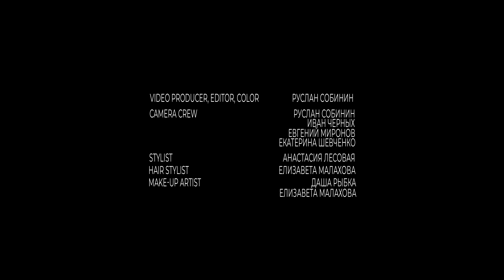Катя Panterrra - Русская печаль (Live)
Live-премьера неизданной песни «Русская печаль».

Съемки проходили спустя несколько дней после того, как мир перевернулся. Строки, написанные о личных переживаниях, теперь отражают текущую реальность, а просьба «потанцевать» для конкретного человека стала мольбой о тепле и любви ко всем людям в целом.

Production by  MUZDOC.

Musicians:
Vocal - Катя Panterrra
Guitar - Евгений Есиков
Acoustic guitar - Владимир Ильин
Keyboard - Артур Гернер
Percussion drums - Артем Ишов
Backing vocals - Валерия Беленцова, Ильмира, Полина Борис, Владимир Ильин

Music composer, voice arrangement: Владимир Ильин
Recording engineer: Алексей Доброхотов
Mixing: Владимир Ильин, Алексей Доброхотов
Music composer, lyrics: Катя Panterrra
Producers: Артур Гернер, Евгений Есиков

Video production, editor, color - Руслан Собинин
Camera crew:
Руслан Собинин
Иван Черных
Евгений Миронов
Екатерина Шевченко

Stylist: Анастасия Лесовая
Hair stylist: Елизавета Малахова
Make-up artist: Даша Рыбка, Елизавета Малахова

PR: Лера Пуртова, Маша Черных

Special thanks - MUZDOC studio, Galernaya 20, Sneaker museum